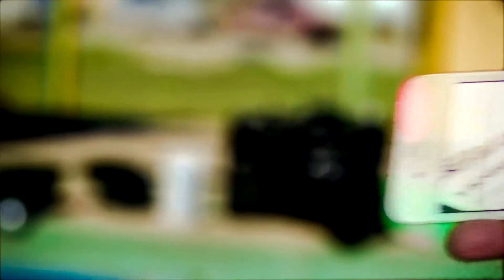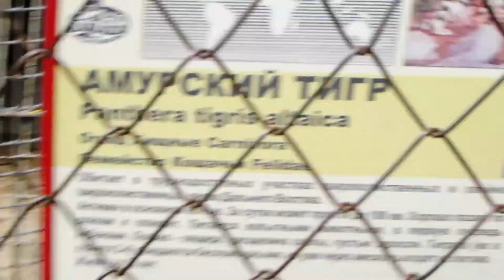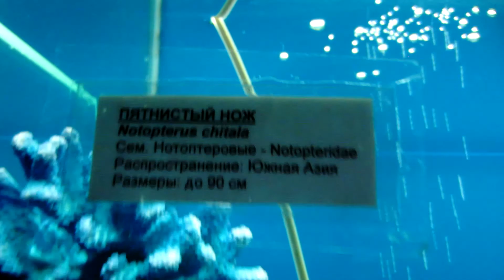РОСТОВСКИЙ ЗООПАРК LIFE #38 [HOBBITVLOGS]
Гуляем по Ростовскому зоопарку и смотрим на животных, так же остановимся на берегу озера и устроим себе пикник.

Мой канал подключён к партнёрской сети VSP group ЖМИ ЧТОБЫ ТОЖЕ СТАТЬ ЧАСТЬЮ VSPgroup